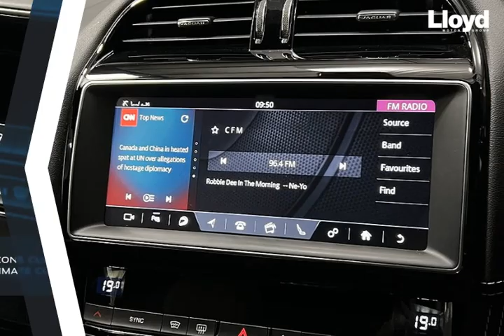JAGUAR F-PACE 3.0d V6 S 5dr Auto AWD 2018 - Lloyd Motors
Check out this JAGUAR F-PACE 3.0d V6 S 5dr Auto AWD 2018, Automatic. Color: transmission in Black. Let's give you a quick walkthrough of the specifications: **JAGUAR APPROVED with 12 MONTHS JAGUAR WARRANTY **  20” ALLOY WHEELS ~ MERIDIAN SOUND SYSTEM ~ REAR CAMERA ** Stand out features on this F-Pace include; Privacy Glass,  Meridian Sound System,  22” Grey Diamond Turned Alloy Wheels,  Red Brake Calipers,  10-Way Powered Seats,  10” Touch Screen featuring,  Sat-nav,  DAB radio,  Bluetooth Telephone Connectivity,  Wifi Hot Spot and Audio Streaming. Cruise Control with Speed Limiter,  Front and Rear Parking Aid with Rear View Camera,  Configurable Dynamics,  All Wheel Drive,  Gloss Black Roof Rails,  2-Zone Climate Control,  Emergency Braking,  Heated Front Windscreen,  Heated Washer Jets,  Keyless Entry,  Powered Tail gate,  Rain Sensing Wipers,  Traffic Sign Recognition with Adaptive Limiter,  PLUS MUCH,  MUCH MORE. To arrange a viewing or test drive,  request a personal video,  discuss funding options or just proceed with purchase. At Lloyd Motors, we are redefining the dealer experience.